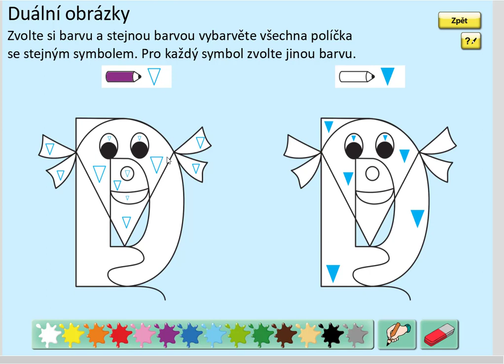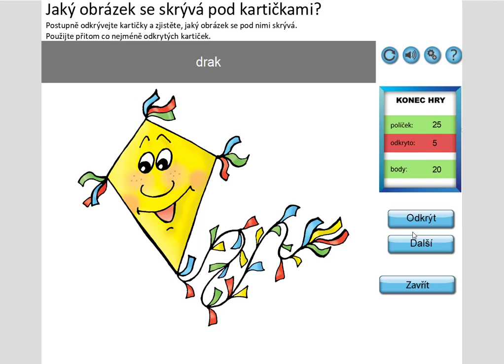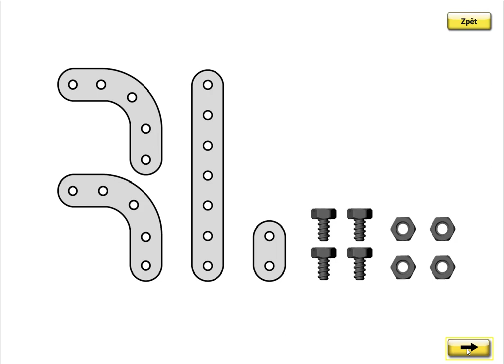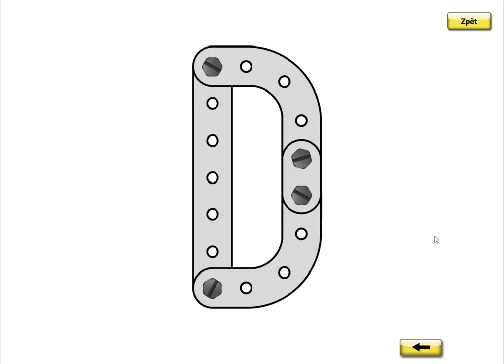Písmeno D (vyvození), SLABIKÁŘ 1, str. 30, cv.1 úvod